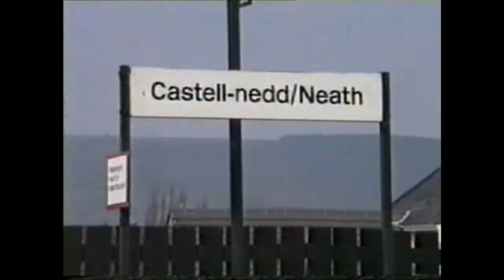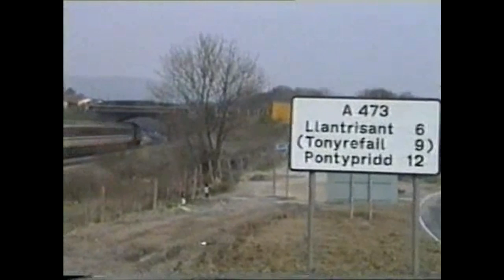Vintage HST Action back in 1989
With nothing much to capture at the moment, I was searching through my archive material and came across this old footage of HST's working across South Wales. Still powered by the much missed Paxman Valenta engines, you see many examples. At Neath you sea the HST that was involved in a terrible crash at Ladbroke Grove a short while later, and the leading car seen heading West out of Neath was fitted with one of the unsuccessful Mirrlees  MB190 engines.